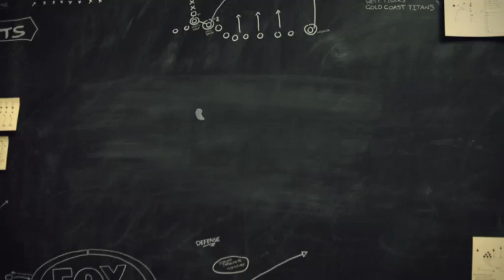STERLO - PARRAMATTA EELS TIM MANNAH MIC UP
Sterlo brings us another exclusive. This week we mic'd Tim Mannah during Parramatta's clash against the Cronulla Sharks in the Johnny Mannah Cup.